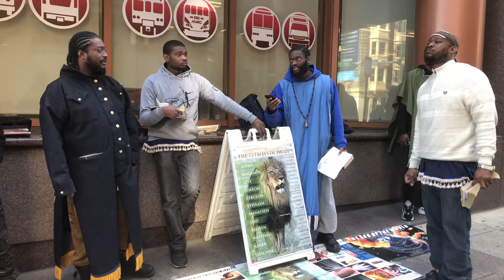CONTINUED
AHMATH (TRUTH)